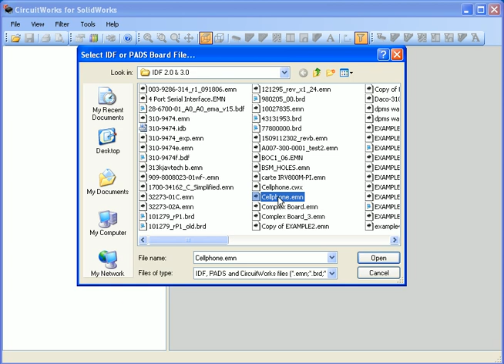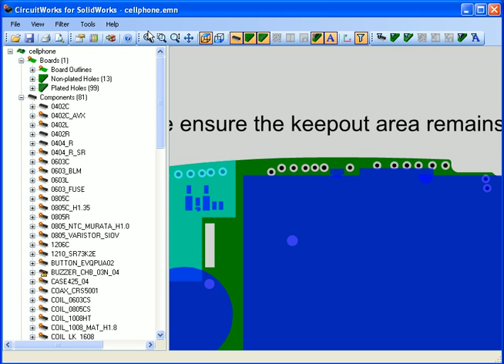CircuitWorks - User Interface.avi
This video shows the basic features of the user interface used by CircuitWorks.